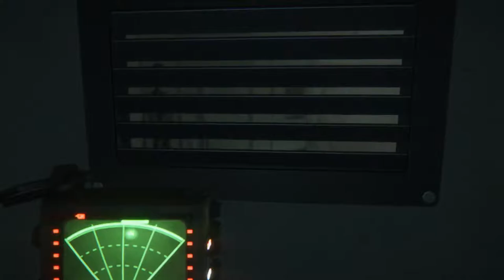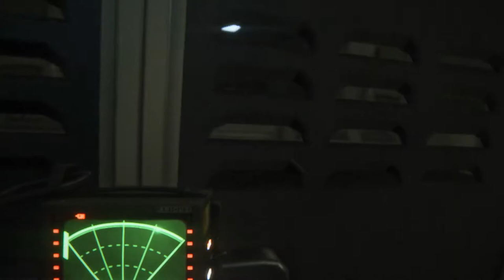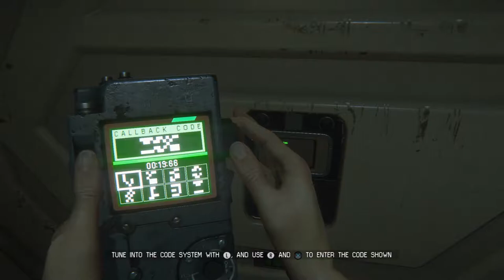Alien Isolation - Episode 11 - Wangle Gaming